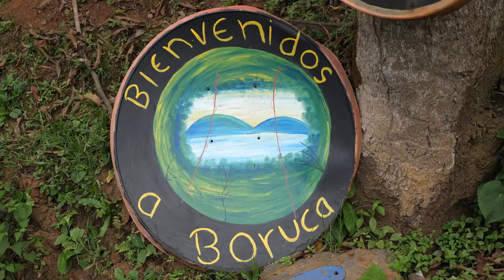👹 Kostaryka - przedkolumbijskie Święto Diabłów 👹 Czy Europejczycy są tu mile widziani?!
Potrzebujesz planu podróży po Kostaryce? Stworzymy spersonalizowany plan pod Ciebie i Twój styl podróży. Nie przegapisz najciekawszych miejsc i wyjątkowych atrakcji!

👹 SYLWESTER W KOSTARYCE - FIESTA DE LOS DIABLITOS 👹

Dla nas to był sylwester, a dla rdzennego ludu Boruca - Fiesta de los Diablitos, czyli Święto Diabłów 😈 Ma ono miejsce co roku między 30 grudnia a 2 stycznia w trudnodostępnej wiosce Boruca w górach Kostaryki. Zamieszkuje ją przedkolumbijskie plemię o tej samej nazwie.

Nowy rok - nowy film! 🎥 Zapraszamy na seans 🍿 Dowiecie się:
👉 czy Hiszpanie są przeganiani z fiesty
👉 jak wytrzymać cztery dni takiej imprezy
👉 co pije się podczas fiesty i dlaczego nie każdy by to wypił
i jeszcze więcej!
Na polskim YT nikt jeszcze tego tematu nie poruszał, także chodźcie po coś nowego!

PS Z Kostaryki szykujemy całą serię, także to pierwszy, ale nie ostatni film 😇 Wszelkiej pomyślności dla Was w 2021 i niech do podróży już nam będzie bliżej niż dalej ✌️🥂